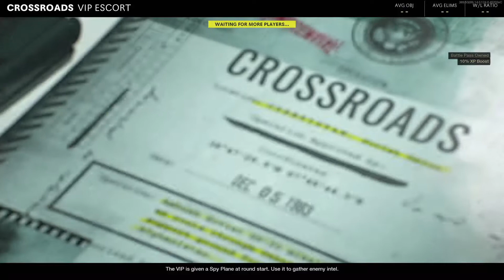Black Ops Cold War - Last Time I Try VIP Escort Was In The Beta!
Follow Me In All These Good Places!!